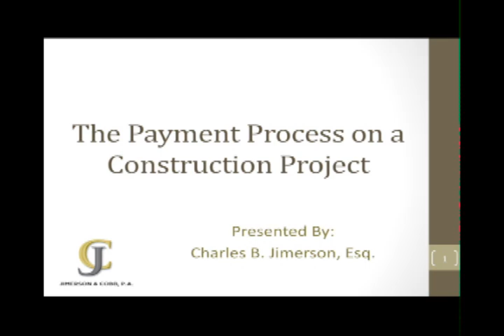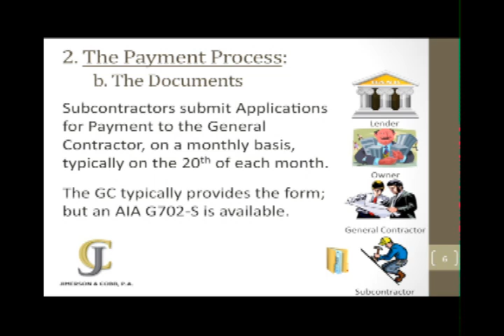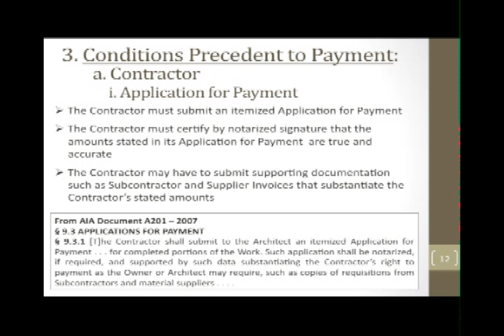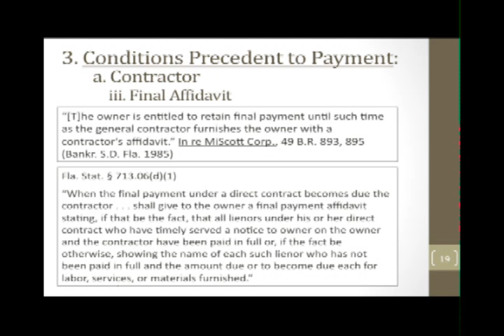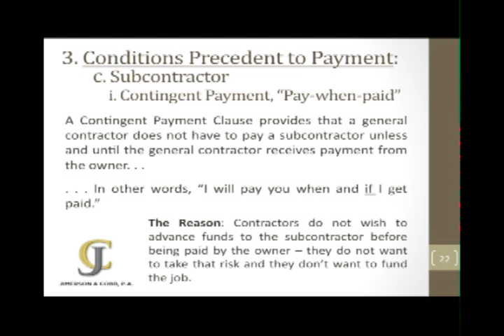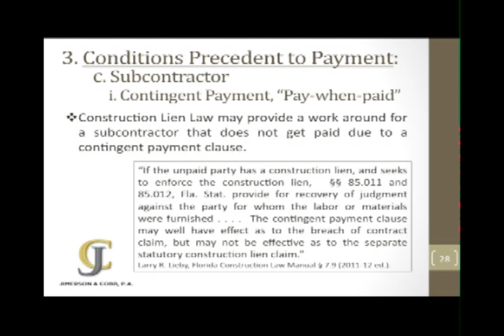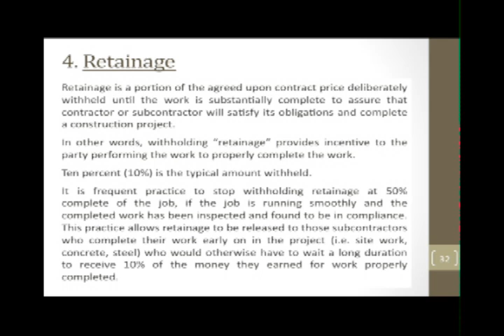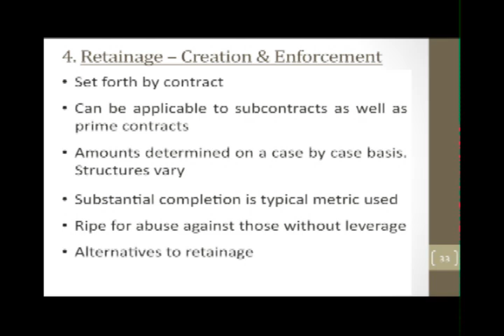"The Payment Process on a Construction Project" by Charles B. Jimerson, Esq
Florida  Board Certified Construction Law Expert Charles Jimerson lectures on the typical payment process associated with a construction project. The first part of the lecture focuses on the documents required in order to effectuate payment, the timing of payment and challenges faced with subcontractor cash flow. The second part of the lecture focuses on the conditions precedent to payment such as pay applications, payment certifications and payment affidavits. Releases, project closeout requirements and payment related contractual clauses are discussed. Lastly, the impact of retainage on the construction process is analyzed.

Every partner at Jimerson & Cobb is a Florida Board Certified Construction Lawyer. When it comes to construction litigation, Jimerson & Cobb has represented local, regional, and national companies throughout the industry, including owners, residential and commercial real estate developers, construction general contractors, special trade contractors and subcontractors, design professionals, architects, engineers and materials suppliers. We have litigated construction claims in state and federal courts and in a variety of arbitration forums.

The following is an overview of what services Jimerson & Cobb’s construction law team regularly provides:

Construction litigation (lien foreclosure and priority, prompt payment law, change order disputes, retainage disputes, surety claims, delay claims, defect claims)
Administrative representation in licensure and permitting matters
Construction contract drafting and review
Interruptions and cessation of work
Change order negotiation, including scope disputes
Property damage claims
Warranty and punch list administration representation
Collections and issues pertaining to payment outside of lien/bond law
Creditors’ rights in bankruptcy
Defective construction and design claims
Time-related damage claims including delay, acceleration, and lost productivity
Differing site condition issues
Environmental disputes
Construction lien noticing, recording and lien waivers/releases
Private construction project bond claims
Public construction project bond claims
Minority business certification and denial appeal
Construction insurance coverage disputes

Jimerson & Cobb attorneys are able to assist with all phases of a construction project, from design and planning, to contract negotiation, preparation, bidding and review, construction, E&O defense, insurance coverage counseling and claims, project close out, surety/bond issues, litigation, and dispute avoidance and resolution. Our litigation focus keeps in mind overall business goals in the construction process and have your company’s risk minimized in the event a dispute arises. Jimerson & Cobb has the experience and knowledge necessary to help clients identify and avoid potential problems so that their construction projects proceed smoothly. For more information about our practice, or to discuss your legal concerns with a lawyer who understands construction law, contact our offices today.